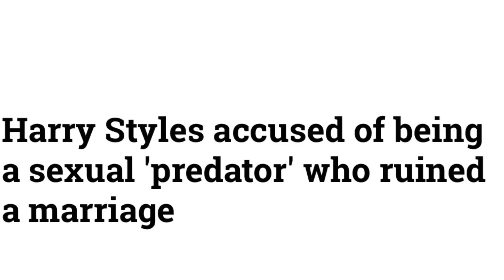Harry Styles- "You're the womanizer, right?"